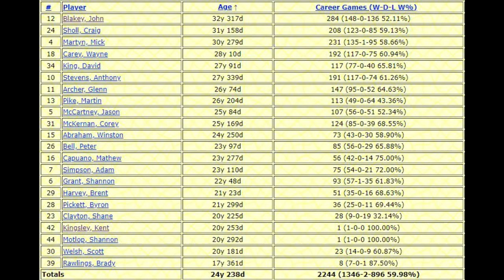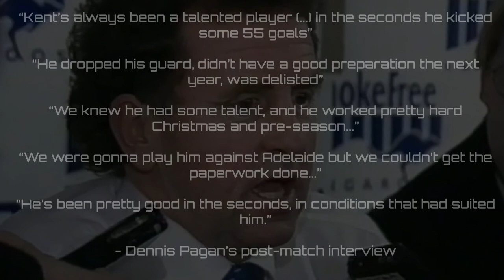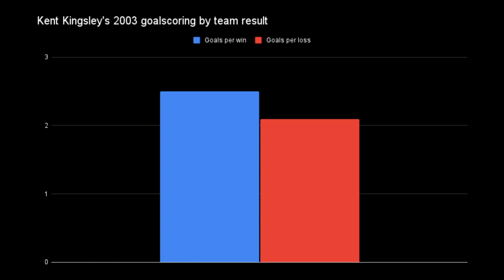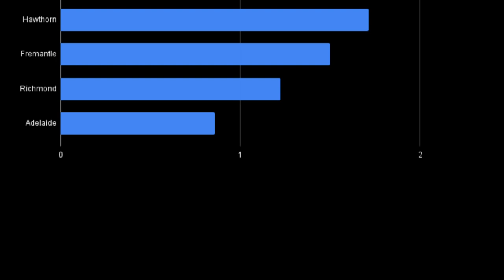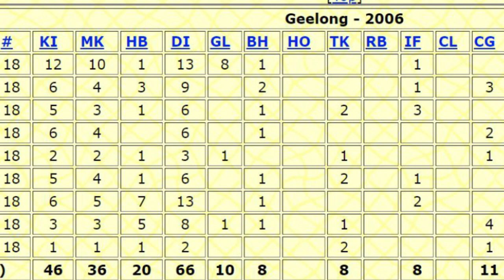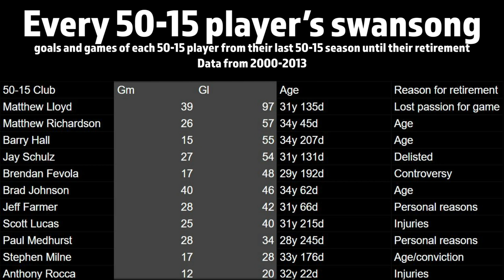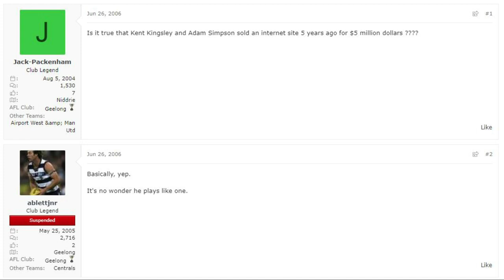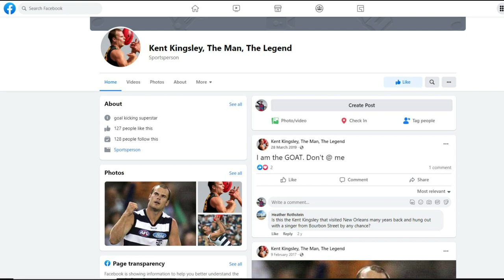King Kent Kingsley | Astronauts of Sports #2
In the footballing world there are heroes and villains - for Geelong and North Melbourne forward Kent Kingsley, it really depended on the day. In this video, the Gaz-Man delves into a career that flirted with stardom but never quite made it, while also creating about 80% of all total Kent Kingsley content that exists.

If you want to see Geelong in a much better state, ironically against Melbourne,